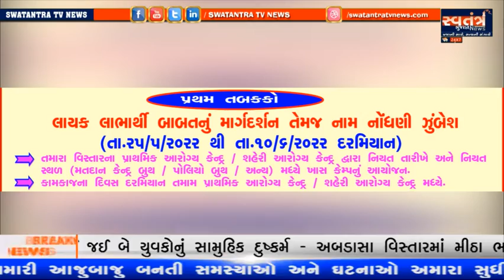GONDAL || ગોંડલના શીવરાજગઢ ગામે શ્રમિક કૂવામાં પડી ગયો